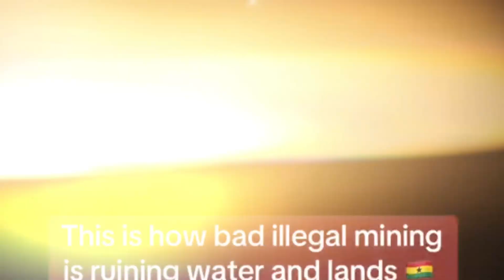SEE HOW GALAMSEY HAS BROUGHT GHANA TO. EII GHAN WHY.@APOSTLE OKOH AGYEMANG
Apostle Okoh Agyemang is a leader and founder of Living Yahweh 7th Day Sabbath Assemblies. He is a man of God who preaches the undiluted word of  the Creator Yahweh.
 He started preaching in late 80's. He has established about 400 branches across the globe.
Learn the true teachers of the holy bible for apostle okoh agyemang.
Brhain_tv is a channel that promote the message of God Yahweh and Business.
              BRHAIN_TV
PROMOTE GOD YAHWEH AND BUSINESS StopGalamseyNow Protest had over 40 protestors arrested including Ama Governor Esq., Ralph the Fellow Ghanaian etc. They appeared before court today and were denied bail. Activists like Glenn Samm are missing, allegedly sent to Nsawam.

LemFi (Lem-fai)  is a mobile app for users in the USA, UK & Canada to send money to 10 African Countries,
Ghana, Kenya, Nigeria, Senegal, Ivory Coast, Cameroon, Benin,
Tanzania, Uganda &amp; Rwanda with zero fees.